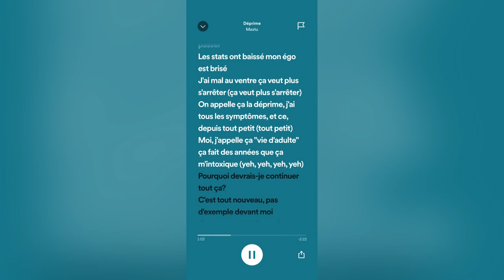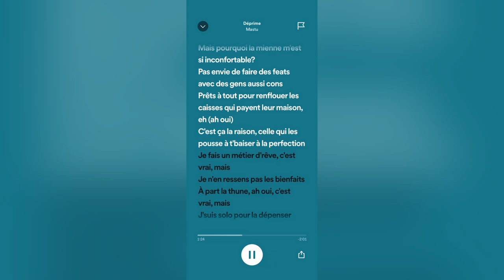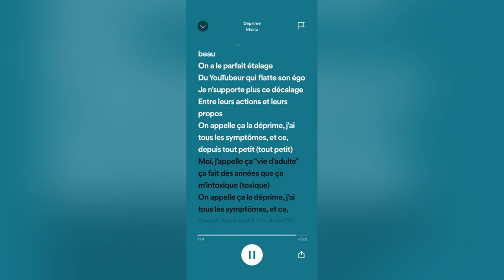Mastu - DÉPRIME (speed up)